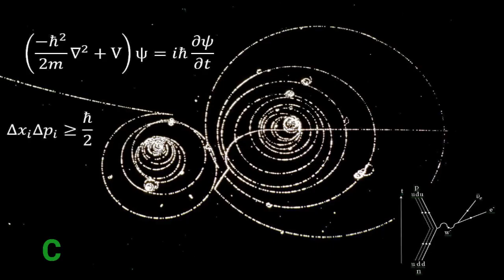A bridge to Diploma | Introduction to Engineering Physics | video 1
From this video, we are going to dive into the realm of the wonders of PHYSICS.

I am trying to give an introduction to Physics., and what is its relevance ?

Also a brief discussion of the main difference between Science and Technology/Engineering.